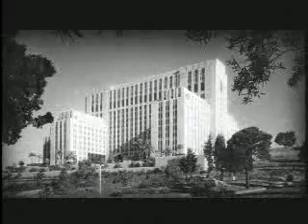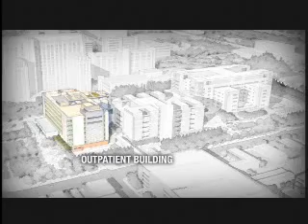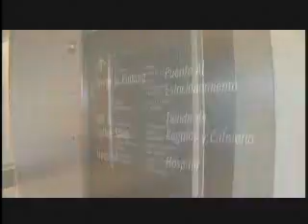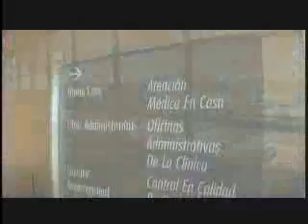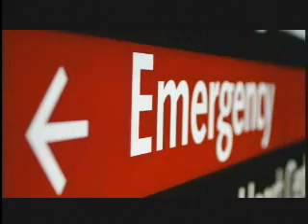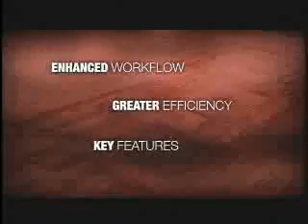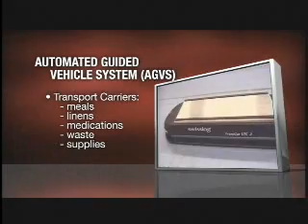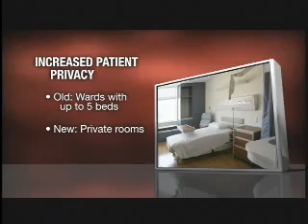Metamorphosis: The New LAC+USC Healthcare Network Outreach Video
Project to support transition into a new replacement facility, strength internal communications, and public/media information programs, and increase enrollment to innovative community care management system "Healthy Road"